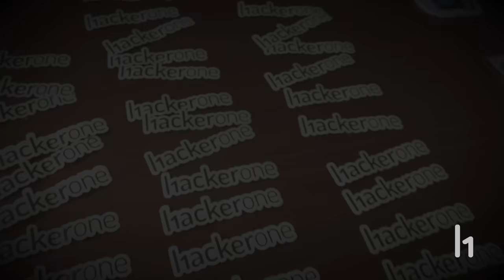HackerOne Hacker Interviews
Be patient, respect others, be curious and most importantly, get involved with the community: "Whatever I learned, it's from the community." Check out Sandeep's hints for new hackers and see what motivates him to hunt, who he looks up to and more.